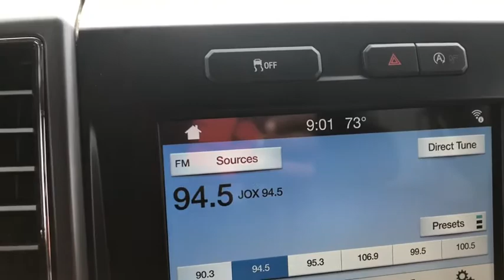2017 Ford F-150 Birmingham, Mountain Brook, Hoover, Fultondale, Trussville, AL R99068A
Magnetic Metallic Used 2017 Ford F-150 available in Birmingham, Alabama at Adamson Ford. Servicing the Mountain Brook, Hoover, Fultondale, Trussville, AL area.

Adamson Ford
1922 2nd Ave S

Certified. Magnetic Metallic 2017 Ford F-150 XLT RWD 10-Speed Automatic EcoBoost 3.5L V6 GTDi DOHC 24V Twin Turbocharged Satellite Radio, Bluetooth, 4-Wheel Disc Brakes, 6 Speakers, ABS brakes, Brake assist, CD player, Chrome Billet Style Grille w/Chrome Surround, Chrome Door & Tailgate Handles w/Body-Color Bezel, Chrome Step Bars, Electronic Stability Control, Front Center Armrest w/Storage, Front fog lights, Fully automatic headlights, Radio: AM/FM Stereo/Single-CD Player, Remote keyless entry, Single-Tip Chrome Exhaust, Split folding rear seat, Steering wheel mounted audio controls, SYNC, Voice-Activated Navigation, Wheels: 18 Chrome-Like PVD, XLT Chrome Appearance Package.Odometer is 12034 miles below market average!Ford Certified Pre-Owned Details:* Limited Warranty: 12 Month/12,000 Mile (whichever comes first) after new car warranty expires or from certified purchase date* Transferable Warranty* Powertrain Limited Warranty: 84 Month/100,000 Mile (whichever comes first) from original in-service date* 172 Point Inspection* Roadside Assistance* Warranty Deductible: $100* Includes Rental Car and Trip Interruption Reimbursement* Vehicle HistoryAwards:* 2017 KBB.com 10 Most Awarded Brands * 2017 KBB.com Brand Image Awards